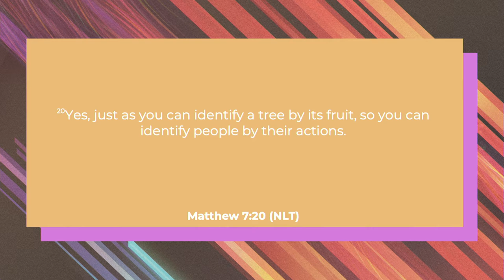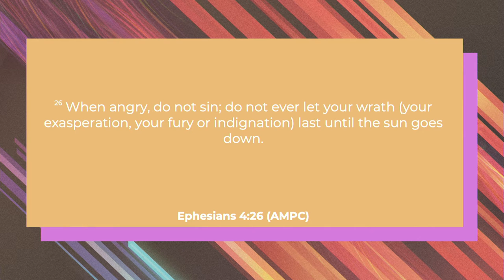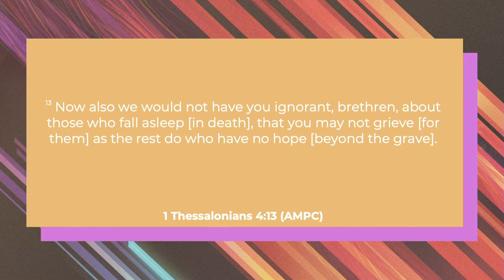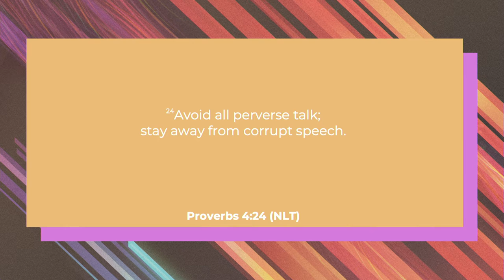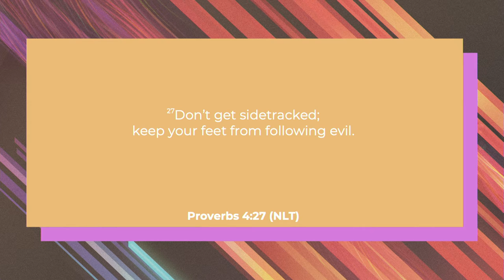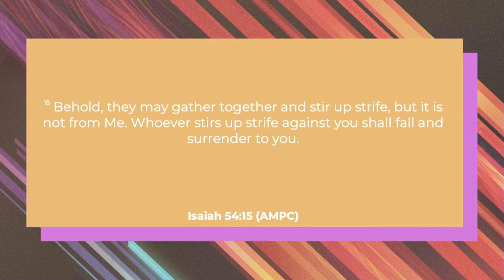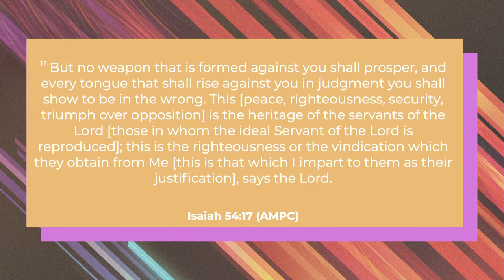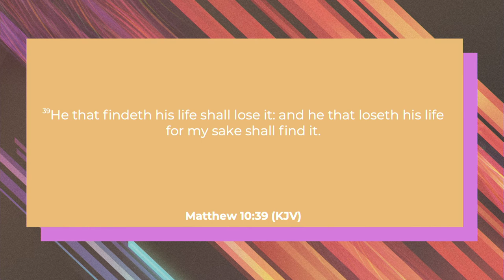Guest Minister: Chip Brim | 6:30 pm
Thank you for joining us tonight!